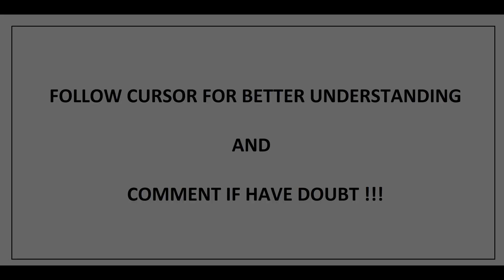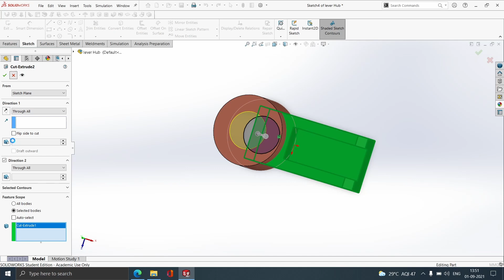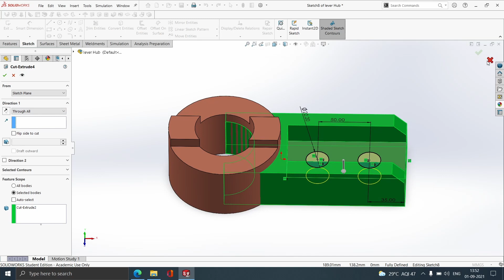Lever hub in SolidWorks | Solidworks tutorial | Part No #4